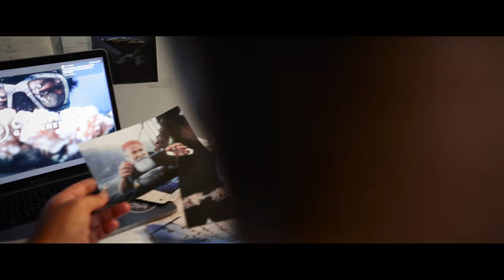Four Years For the Reef by Coral Gardeners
In 2017, we founded Coral Gardeners on a shared dream, and we allowed ourselves to dream big. Today, we are revolutionizing ocean conservation with a worldwide movement.

We created this video to celebrate what Coral Gardeners is today, and what it will become tomorrow. This is a special tour to see how our project has grown in the last few years.

Cheers to everyone who joined our journey along the way and those to come!

You can adopt a coral on our website to help us keep going